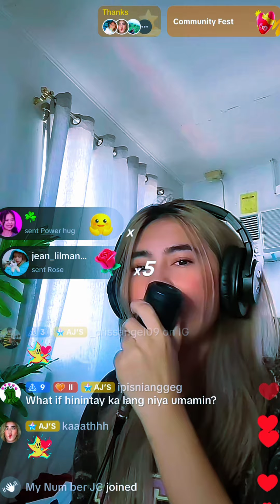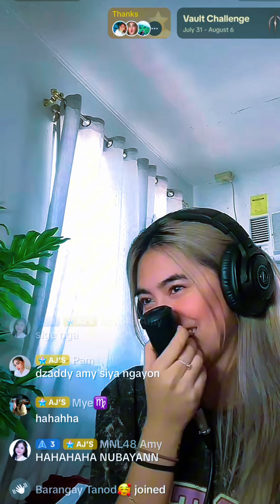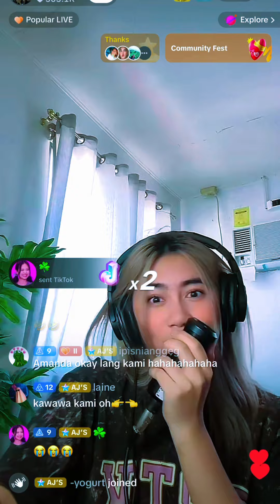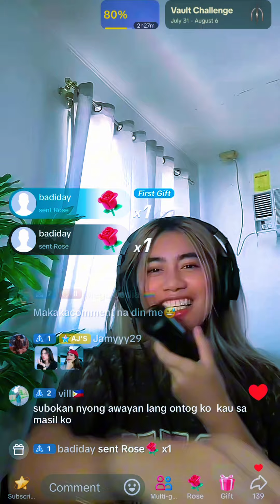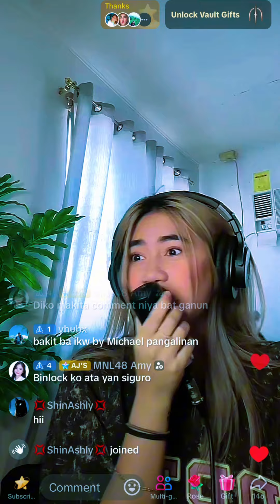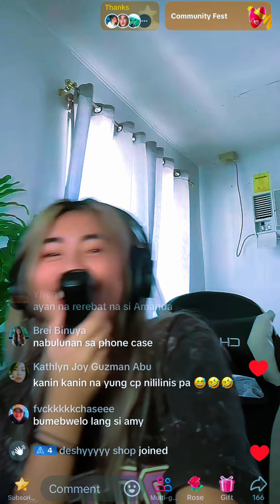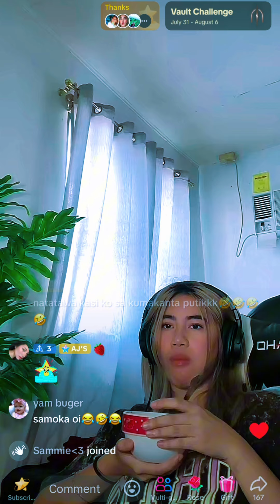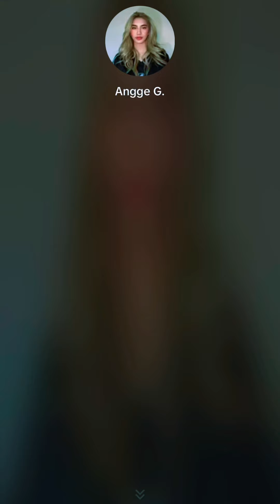ANGGE NAGSELOS AT NAGTAMPO KAY AMANDA? ANGGE TIKTOK LIVE w/ AMY